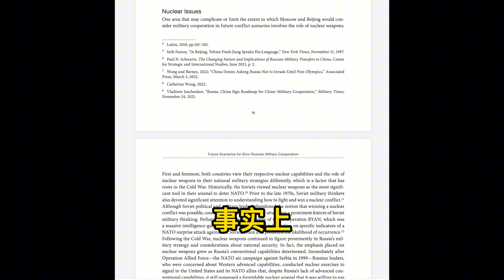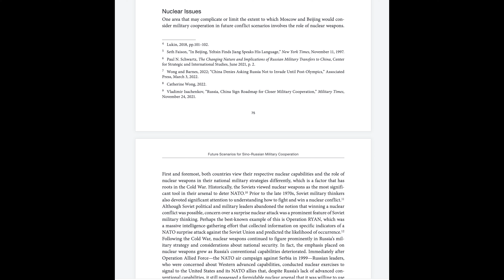中文翻译｜兰德公司报告｜中俄军事合作的未来情景｜核问题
在本报告中，RAND公司探讨了俄罗斯武装部队和中国人民解放军作为联盟伙伴共同行动的未来合作情景。RAND公司研究了俄罗斯和中国联盟行为的历史模式以及两军之间当前的军事交往，包括演习、训练活动、联合海空巡逻等作战活动以及高层交流。鉴于这些军事交往趋势，RAND公司随后研究了三种情景，说明俄罗斯和中国军队在不同战略和作战环境下如何共同行动。然后，RAND公司利用这些情景来确定未来俄罗斯和中国在冲突中军事合作的前景和陷阱，并探讨对美国决策者、指挥官和规划人员的影响。